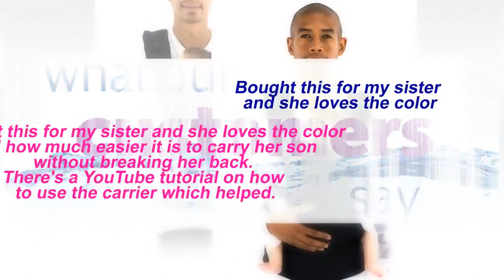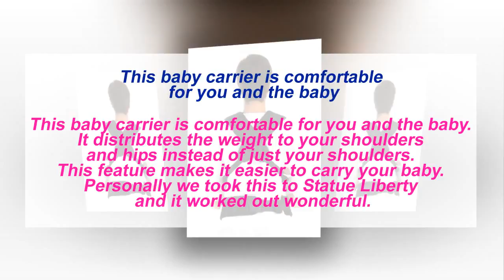Beco Gemini Baby Carrier Metro Black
Beco Gemini Baby Carrier Metro Black, Beco Gemini Baby Carrier Metro Black